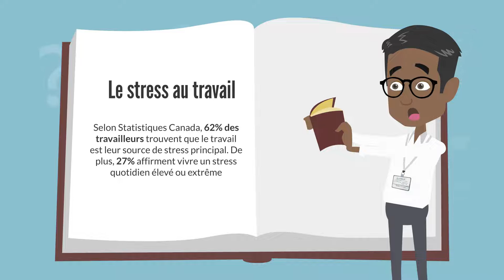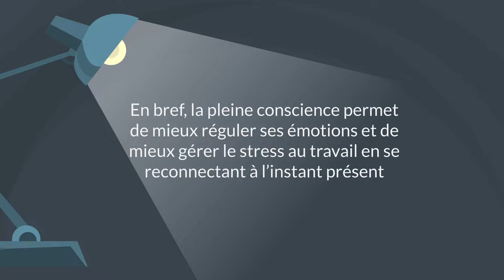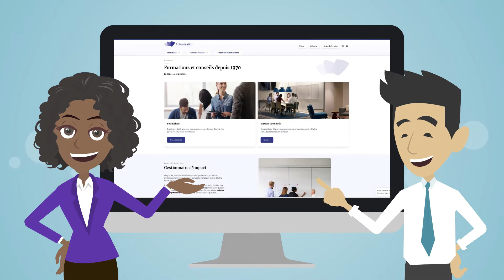Réduire le stress au travail par la pleine conscience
D'après vous, quel pourcentage des travailleurs trouvent que le travail est leur source de stress principal.

Cette semaine, nous allons aborder la pleine conscience. L’objectif de cette minute est de reconnaitre comment réduire le stress au travail par la pleine conscience.

Bon visionnement!